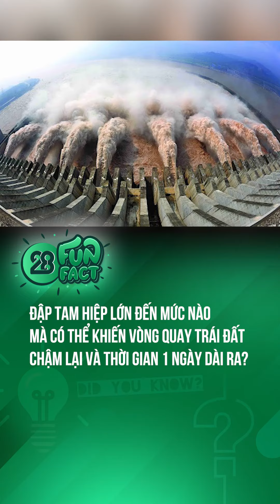ĐẬP TAM HIỆP LỚN ĐẾN MỨC NÀO MÀ CÓ THỂ KHIẾN VÒNG QUAY TRÁI ĐẤT CHẬM LẠI VÀ THỜI GIAN 1 NGÀY DÀI RA?